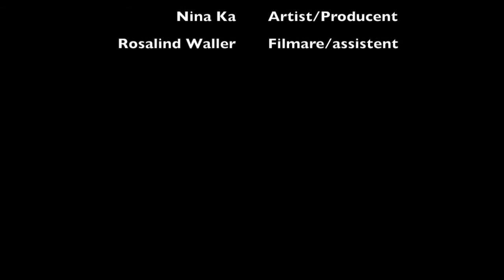Music video: Nina Ka - Just Because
Det här är musikvideon till låten Just Because som finns på mitt första EP - Destination Unknown. EP:n hittar ni på Soundcloud (länk finns här nedan). Den släpps också på Spotify den 2 november 2019.

Copyright: Nina Kaakinen Andersson